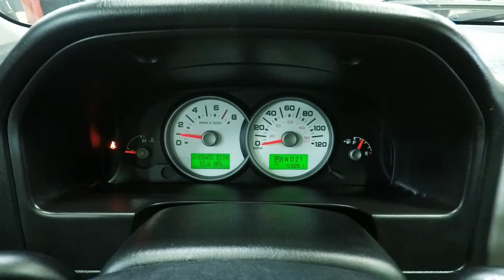2005 Red Ford Escape Limited 4x4 SLT5152 Motor Inn Auto Group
WOW! This is a super clean, 2005 Red Ford Escape Limited 4x4, that just arrived at our store.

On the outside, this Ford Escape comes with premium wheels and tires, keyless entry, automatic headlights, trailer tow, back up safety sensors, four wheel drive to help you in those tricky spots, and the powerful 3.0l v6 motor.

The options continue on the inside with leather seats, heated drivers and passengers seats, steering wheel mounted controls, factory installed power sunroof, and a folding 60/40 split bench 2nd row seat to allow for maximum storage capabilities.

To see more pictures of this 2005 Red Ford Escape Limited 4x4, please visit our

This 2005 Ford Escape is part of Motor Inn Auto Group's "Wholesale to Retail" collection which allows our retail customers to buy basic transportation vehicles near wholesale prices. Our "Wholesale to Retail" collection vehicles are left near the condition they were traded to us in other than a basic detail. Further inspection is up to the buyers free will to pursue. Motor Inn Auto Group's "Wholesale to Retail" Collection is sold in as-is condition and any future maintenance and repairs are the buyer's financial responsibility.

Motor Inn Auto Group is family owned for over 75 years representing Buick, Chevrolet, Chrysler, Dodge, Ford, GMC, Jeep, Lincoln, Ram, and Toyota, in Carroll, Estherville, Spirit Lake and Okoboji with customers throughout the states of Iowa, South Dakota, Minnesota and Nebraska. Our stores provide our customers with certified automotive mechanical service, parts, tires, body shop, lease, car rental, vehicle financing, and sales with highly trained mechanics and sales representatives for both new and used vehicles with car, truck, SUV, and crossover options for all customers.